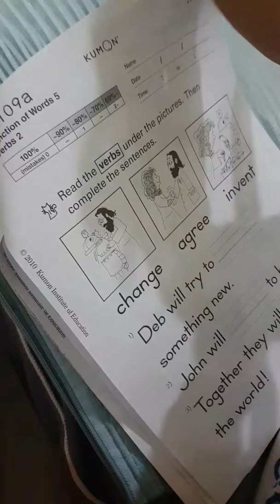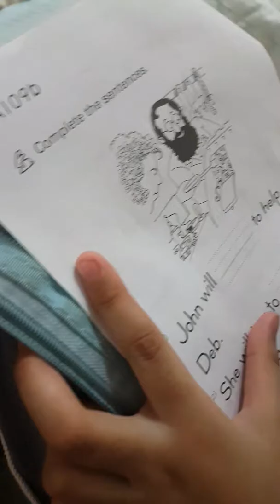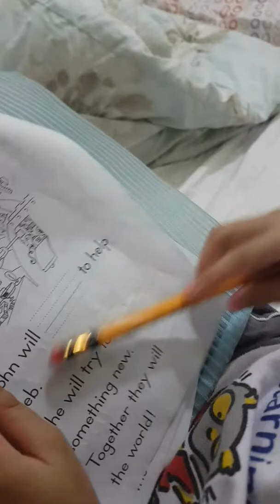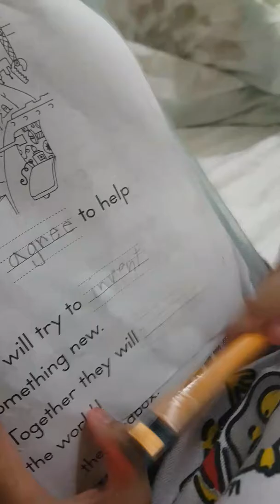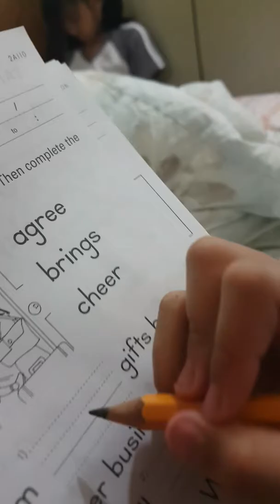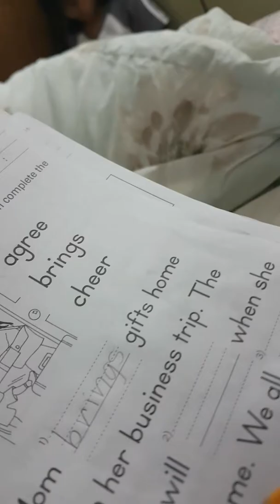November 10, 2018